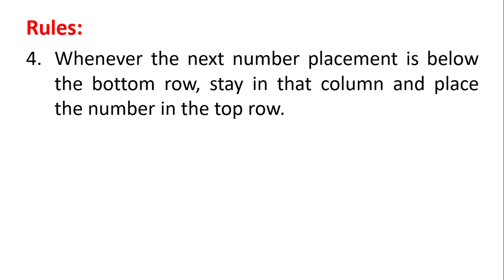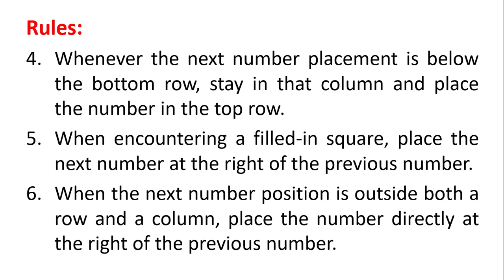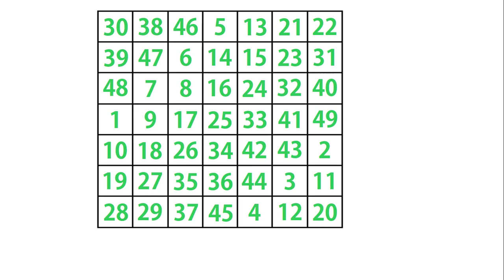Magic Square 7x7 Tutorial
A magic square is an arrangement of the numbers from 1 to n^2 (n-squared) in an nxn matrix, with each number occurring exactly once, and such that the sum of the entries of any row, any column, or any main diagonal is the same.

In this video, I will show you how to write a 7x7 magic square.